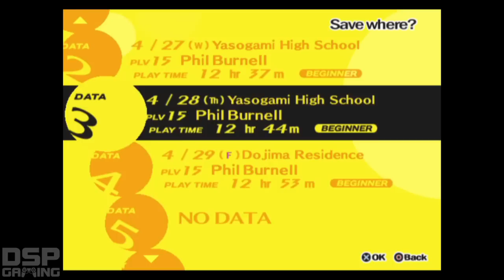Persona 4 playthrough pt31 - Yukiko's Return! Further Investigation